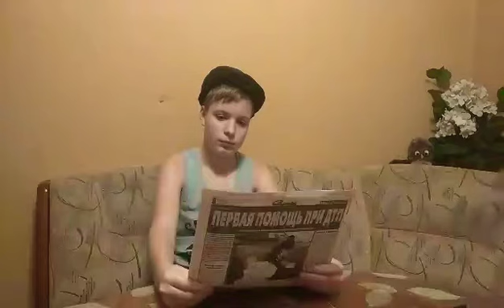Сериал "Трио" 1 серия.😉🍿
Мама и папа решают поехать на дачу, а мальчиков оставляют с дедушкой. Дедушка приезжает к внучкам, дарит деньги . Родители уехали на дачу. Теперь начинается самое интересное. Продолжение в следующих сериях сериала "Трио" .😉🔥🔥🍿🍿

Ребята привет. Оцените,  пожалуйста, это видео и последующие видио лайком и подпиской . Честно, я попотел при съёмках видео.